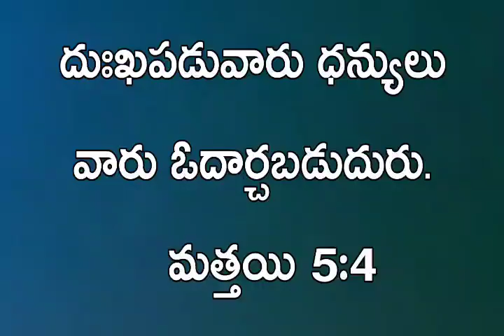September 06, 2020 word of God